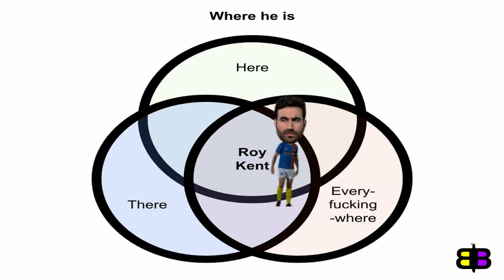Roy Kent Chant/Song from Ted Lasso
He's here. He's there. He's every f*cking where!